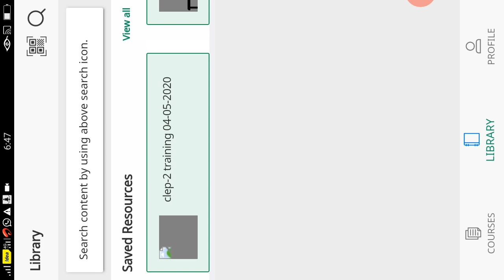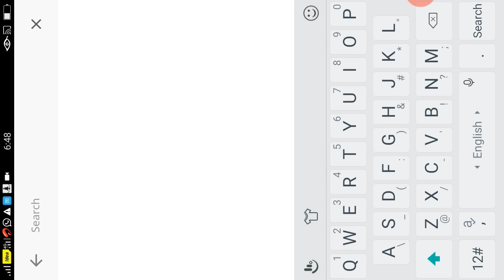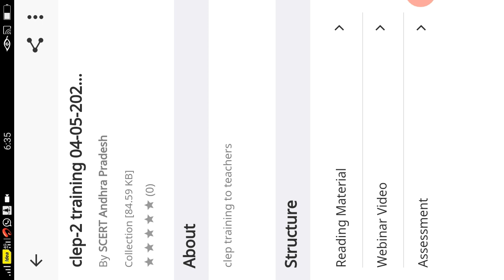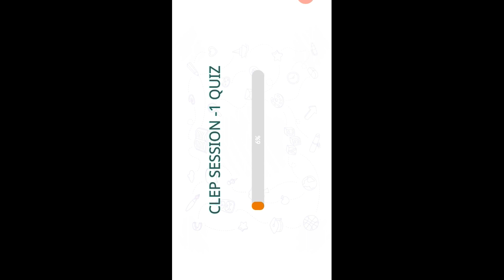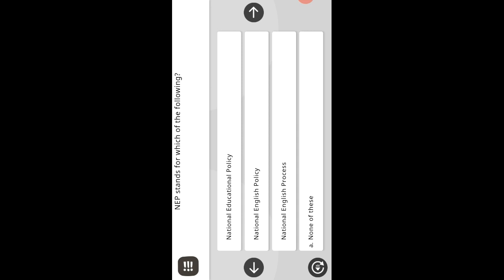How to write Test on Abhyasa App | how to Download material | How to watch webinar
CLEP-II Training in Abhyasa App
*Reading material*

*webinar VIDEO*

*Assessment*

*ASSESSMENTS*

*READING MATERIAL*

*WEBINAR VIDEOS IN APP*

*WEBINAR VIDEOS IN YOUTUBE*